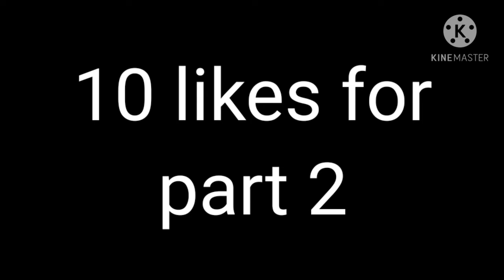BadChild (Aphmau Version)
Tones and I: Bad Child

Warning: Flashing in Video

Sorry that I have not posted in a while. I am on vacation and I had no ideas for a video